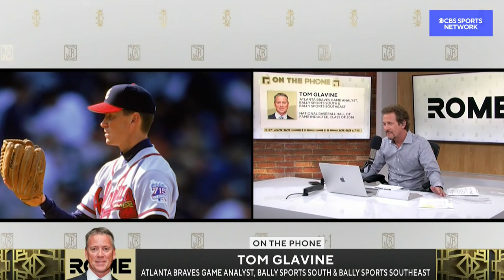Tom Glavine Talks Atlanta Braves and the Broadcast Life | The Jim Rome Show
Atlanta Braves Game Analyst Tom Glavine joins Jim Rome to talk about the current iteration of the Atlanta Braves and his life behind the booth.